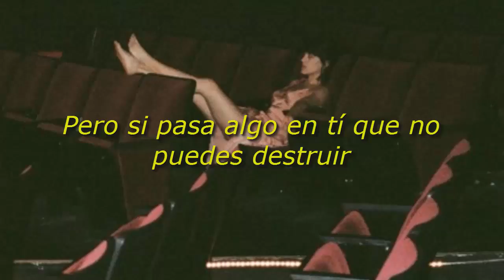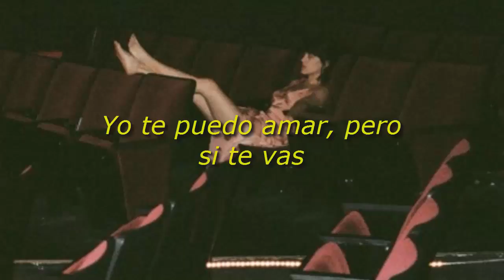The Marías - Déjate Llevar [Letra]